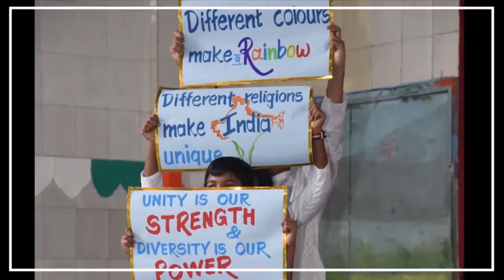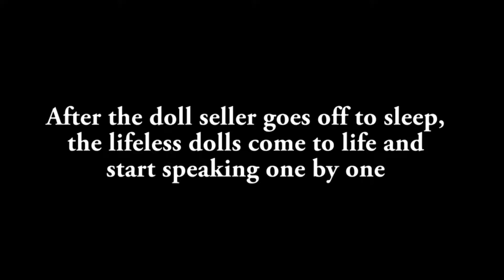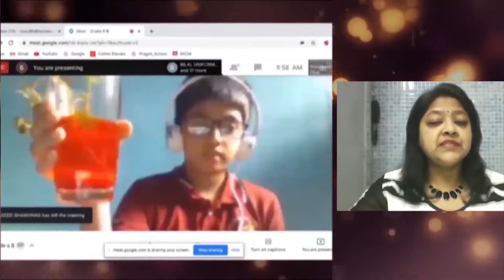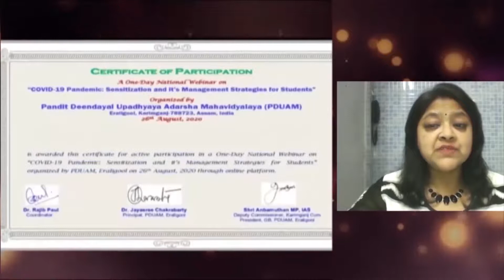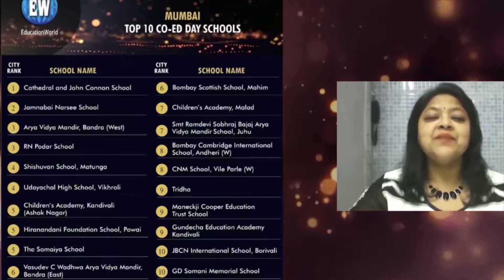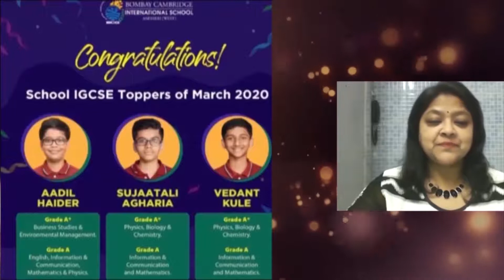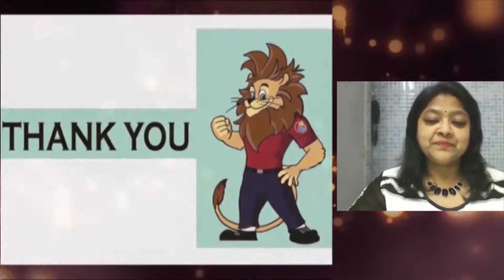Virtual Annual Cultural Day | Crescendo 2021 | Class 4 D